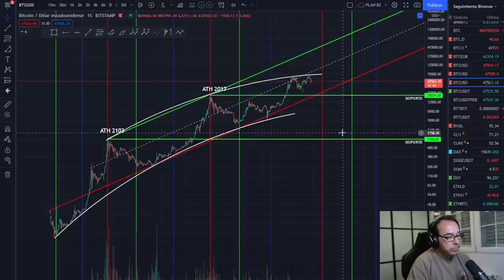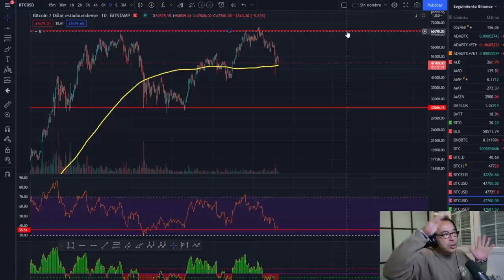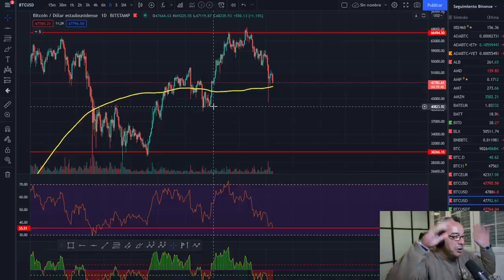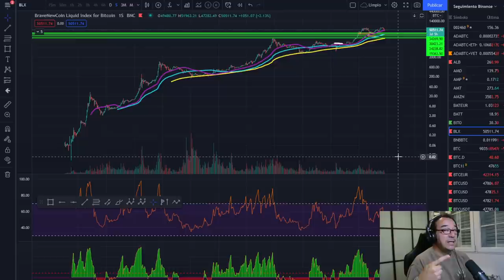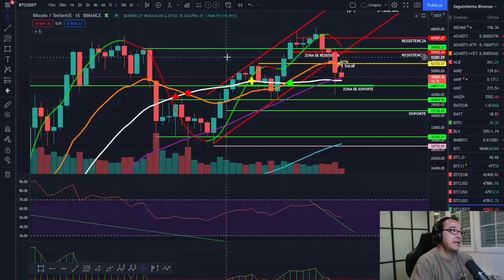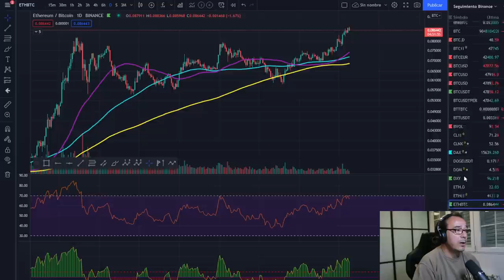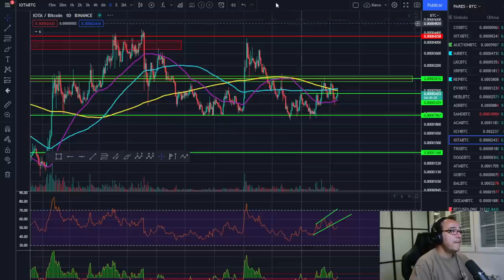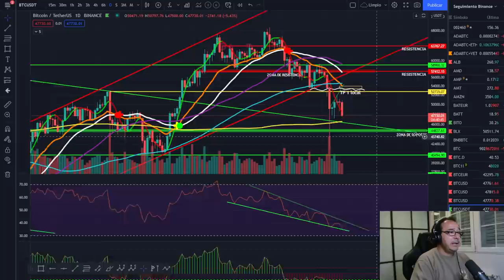🚀 BITCOIN🥵🥵🥵 ¡CRYPTO SUSTO!💵💵💵 ¡HAZ LA TAREA!🤢🤢🤢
MUY ATENTOS A ESTA POSIBLE CAIDA Y CRYOTO SUSTO QUE NOS PUEDE DAR EL MERCADO. HAZ LA TAREA Y NO DEJES PARA MAÑANA LO QUE PUEDAS HACER HOY.